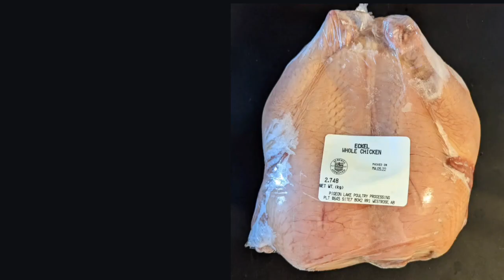Day 12 of our 30 day homestead vlog challenge 01-13-23 - What!!? The pigs missed me?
good morning

everyone was very excited to see me today the kids had been doing all the chores as part of helping out on my work days. they are amazing children and the animals love them too.

everything was great our light Brahma rooster has a sore leg from fighting and we will have to keep monitoring it. new nesting boxes are a hit we collected 10 eggs today, all from the bottom row.

piggies were very curious of my snow pants today and even took a few breaks from eating to come sniff me and get a back scratch or 2

I put one of our home grown chickens in the oven for supper it was delicious. Mr W and I prepared the incubator for hatching eggs and loaded it up. That will be in a separate Video

We published our own garden journals:
Garden journal gray
Garden journal green
Tools and supplies:
Feed pans
Tank heater
Pig waterer spouts
Heated pet dish
Chicken waterer nipples
Chicken water heater
Chicken Feed dish
Egg basket
Custom /blank egg cartons
Brooder heat pad